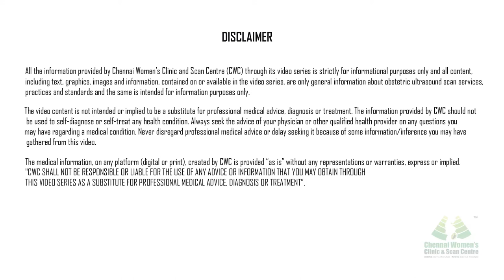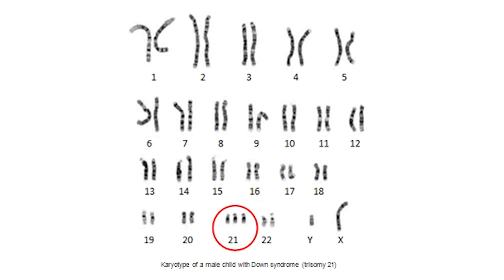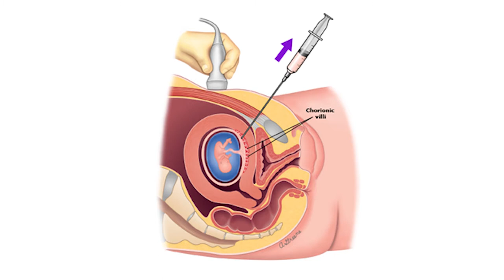கோரியானிக் வில்லஸ் மாதிரி (CVS) - கருவிலேயே குரோமோசோம் குறைபாடுகளை அறிய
கோரியானிக் வில்லஸ் மாதிரி - இது கருவுக்கு குரோமோசோம் குறைபாடுகள் உள்ளதா என்பதை அறிய கர்ப்பத்தின் 10 முதல் 13 வாரங்களுக்கு இடையில் செய்யப்படும் ஒரு ஆய்வு.

டவுன் சிண்ட்ரோம் போன்ற குறைபாடுகளை இந்த சோதனையால் கண்டறிய முடியும். ஆனால் அவற்றின் தீவிரத்தை இந்த ஆய்வின் மூலம் அளவிட முடியாது. இந்த ஆய்வின் (சி.வி.எஸ்) போது, நஞ்சுக்கொடியில் இருக்கும் சிறிய விரல் போன்ற ​​சோரியானிக்-வில்லி எனப்படும் திசுக்கள் அல்ட்ராசவுண்ட் முறையில் பிரித்தெடுக்கப்பட்டு ஆய்வுக்கு  அனுப்பப்படுகின்றன. கர்ப்பிணிகளுக்கு காய்ச்சல், வெள்ளைப்படுதல், உதிரப்போக்கு போன்றவை இருந்தால் இந்த சி.வி.எஸ் ஆய்வு பரிந்துரைக்கப்படுவதில்லை.

Address
16, Vaidhyaraman Street, Parthasarathy Puram, T.Nagar, Chennai, Tamil Nadu 600017

treatment.